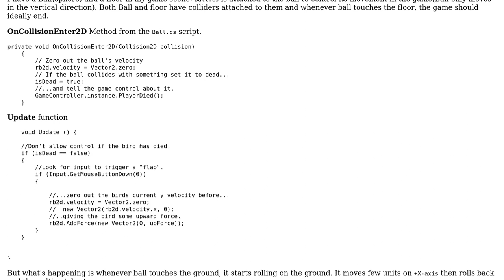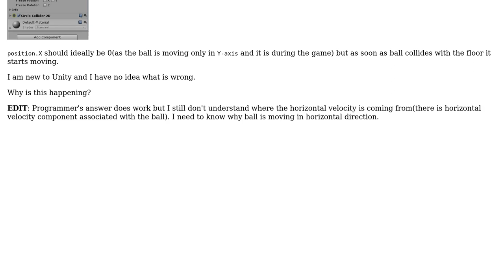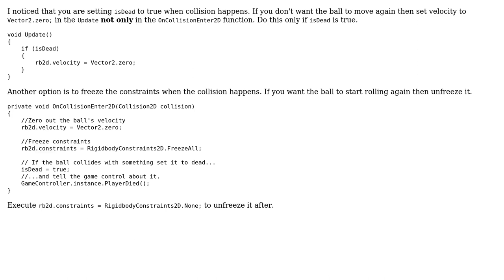UNITY : Ball showing odd behaviour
With thanks & praise to God, and with thanks to the many people who have made this project possible! | Content (except music & images) licensed under CC BY-SA | Music | Images & others | With thanks to user ray an user Programmer and the Stack Exchange Network Trademarks are property of their respective owners. You are responsible for your own actions.